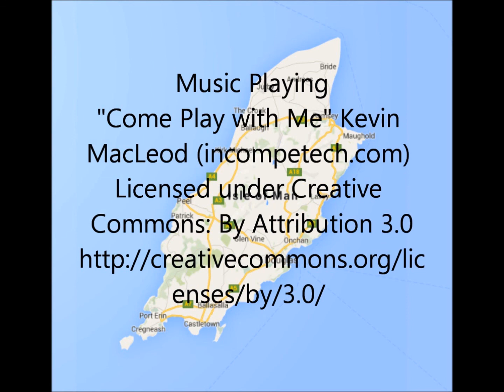Ten Ghosts of the Isle of Man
A stand alone video of Ten Ghosts of the Isle of Man.

Some pictures used in the video are not my own, for a list of credits please follow the attached